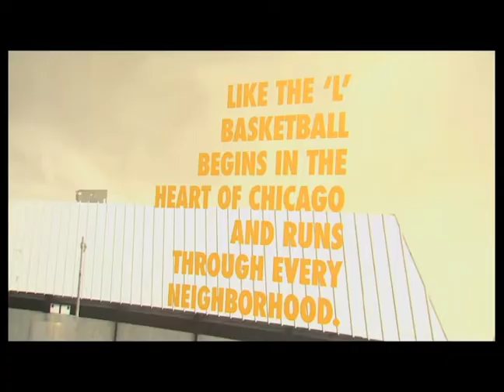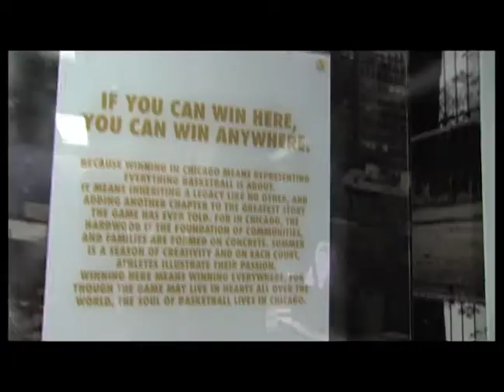Nike Chi-League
Join Camron Smith as he takes a look at the opening weekend of the Nike Chi-League from Whitney Young High School.